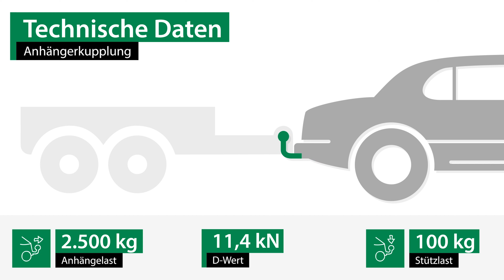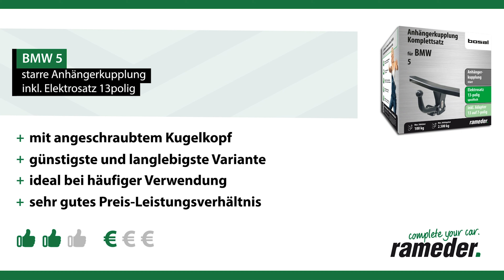Anhängerkupplung starr BMW 5 | Bosal Komplettsatz + Montage von Rameder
►Anhängerkupplung starr + Elektrosatz + Montage | BMW 5 | Bosal

Einbau, Montage und Produktvorstellung einer universal Anhängerkupplung inkl. E-Satz für den BMW 5 . Die vorgestellte AHK abnehmbar von Bosal ist bei Rameder erhältlich Das Nachrüsten der Anhängevorrichtung kann optional in einem unserer bundesweit verteilten Montagepoints von uns übernommen werden

Warum sollte ich meine Anhängerkupplung für den BMW 5 bei Rameder kaufen?
+Bestpreis-Garantie
+Maximaler Kundenservice

Ist die Anhängerkupplung starr von Bosal die richtige für meinen BMW 5 von BMW?